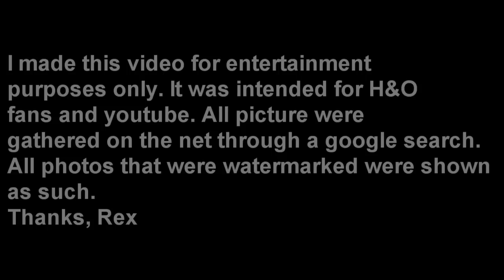Ultimate Live Hall & Oats Montage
I did not see a recent H&O LIVE video on YouTube so when they came to my town I made one. They sound really good after all these years and the band was really tight, especially that percussion player! I tried to get most of the hits on here.  The live footage was recorded 6-6-10 Balto,MD. They would not let me bring my 7D so I had to use my little Canon SD789 & for the audio I used a Zoom H4N (stereo mics). Between both I thought I got a decent sound.I used pics I found on Google so if I used one of yours Thank You!